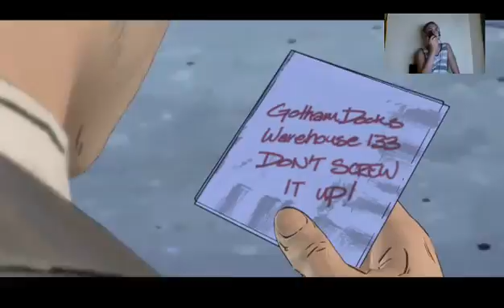Batman Telltale Episode 1 Part 3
Insta/Xbox: DARTH X GAMING
Also don't forget to check out  HITMAN 47890